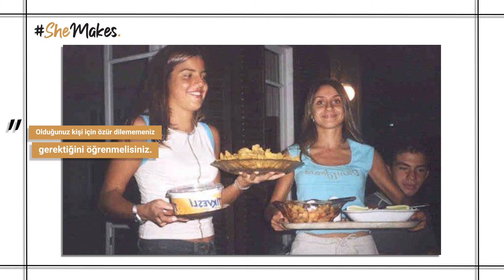SheMakes RinaOnurŞirinoğlu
Rina Onur: Olduğunuz kişi için özür dilememeniz gerektiğini öğrenmelisiniz.''

20 yıl önce ilerleyen yıllarda ülkenin en başarılı medya ajanslarından biri olacak Mindshare’i kurmak üzere WPP ailesine katılan Demet İkiler, bu uzun yolculukta önce ajansın CEO’luğu ardından GroupM’in Türkiye CEO’luğunu üstlendi. 2013 yılına gelindiğinde WPP Türkiye Ülke Başkanı olan, Şubat 2020’de ise gruptaki son şapkasını GroupM EMEA CEO’su olarak taktı.

WPP dünyasında sürdürülebilirlik çalışmalarına “çeşitlilik ve kapsayıcılık” ve “iklim değişiklikleri ile mücadele” konularında liderlik yapan İkiler, ayrıca tüm WPP işyerlerinin kapsayıcı, çok sesli ve ırkçılık karşıtı olmasını sağlamak amacıyla çalışan WPP Kapsayıcılık Konseyi’nin de bir parçası. İkiler’in toplumsal cinsiyet konusundaki tavrı net: “Geriden geleni, eksik temsil edileni, desteklenmeyeni desteklemek için normalde yapmamız gerekenden daha fazlasını yapmamız lazım.”

Sen de hikâyeni paylaş, başarılarını paylaşmaktan çekinme, SheMakes’in bir parçası ol.